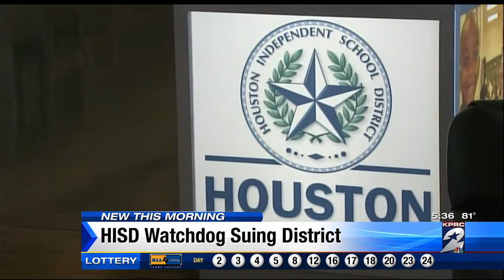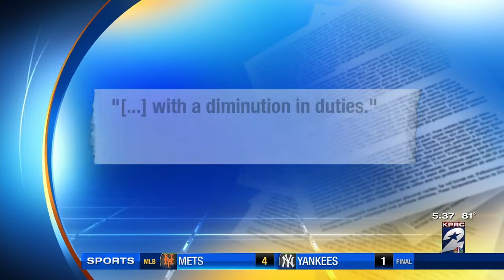HISD watchdog suing school district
Richard Patton is suing HISD, claiming he was unduly suspended.